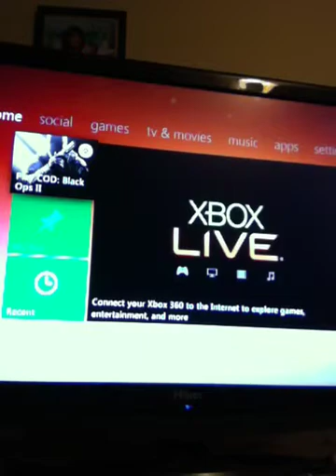Lets play blackops 2!!! with sir creeps alot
Lets play blackops 2!!!
PART 1!